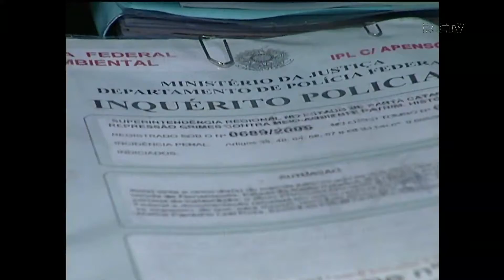Operação Moeda Verde encerra fase de ações penais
A maior ação já realizada pela Polícia Federal de Santa Catarina completa dez anos. O caso 'Moeda Verde', que investiga a corrupção para obter licenças ambientais em Florianópolis, encerra mais uma fase neste sexta-feira (12). No entanto, a operação ainda está longe de terminar.